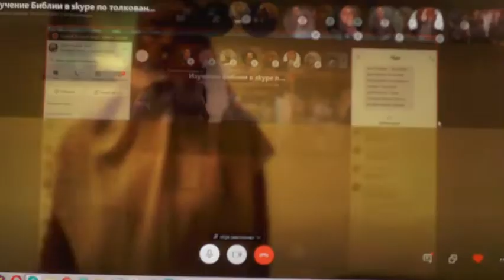Утренние молитвы с Псалтырью. 29. 02. 2020